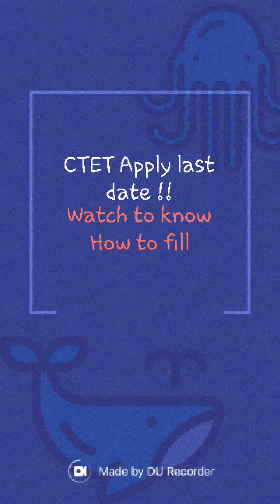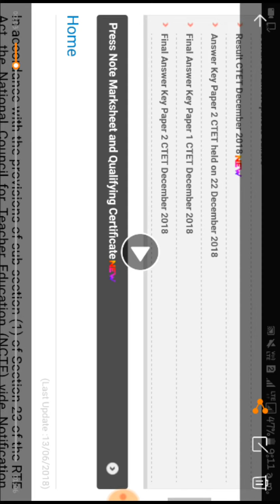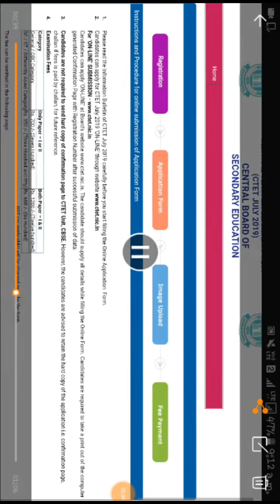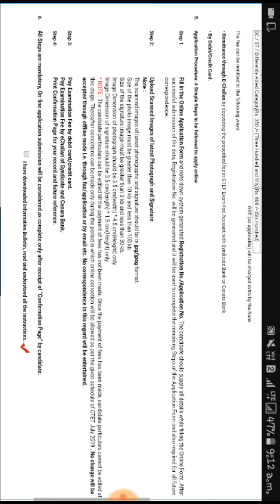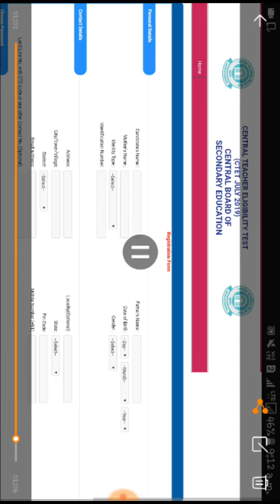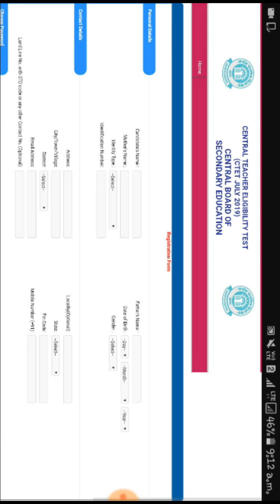CTET July 2019 last date 5/3/19 to apply!! Hurry up candidates